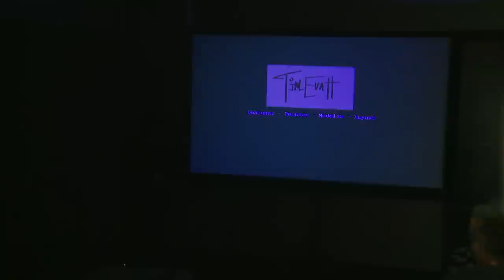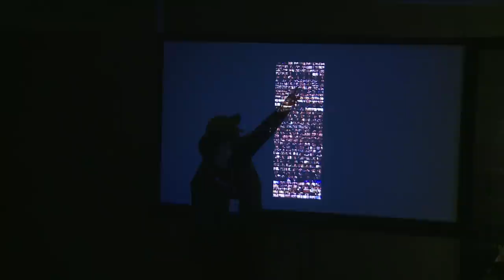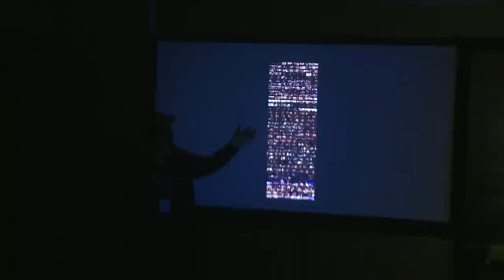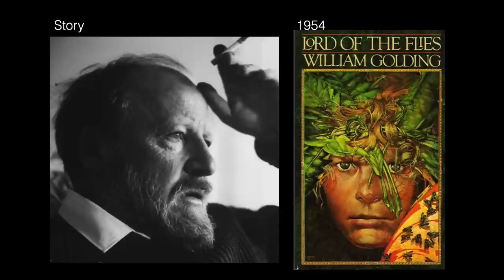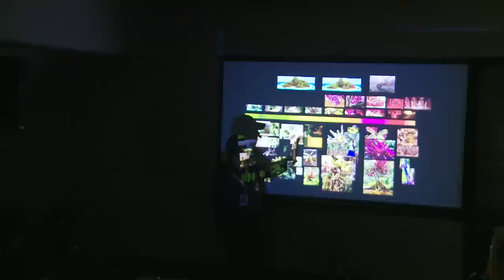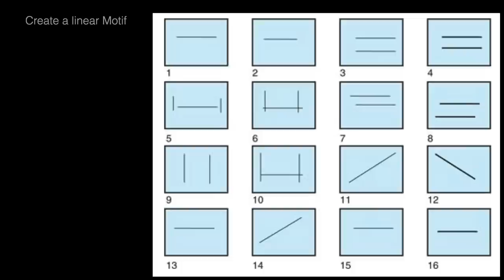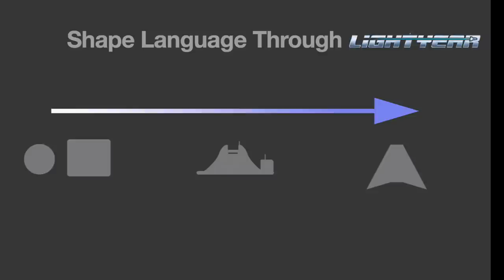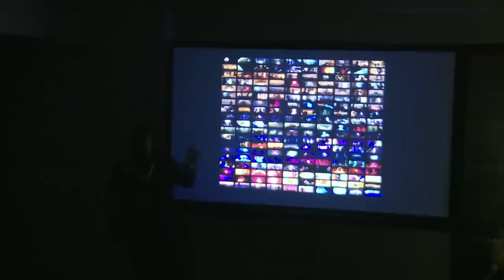The Power of Storytelling through Metaphors, Symbolism, and Color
Tim Evatt recently finished production designing the movie Lightyear at Pixar Animation Studio. He is a seventeen year design veteran whose career has spanned both video games and animation. His credits include Toy Story 3, Coco, and Soul, to name a few. Join Tim while he discusses his passion for studying visual structure in film and how to give your scenes power.

This presentation is from LightBox Expo 2022.

Mascot animation by Nikolai Lockertsen

LightBox Expo 2023 dates are Oct 27-29, 2023!